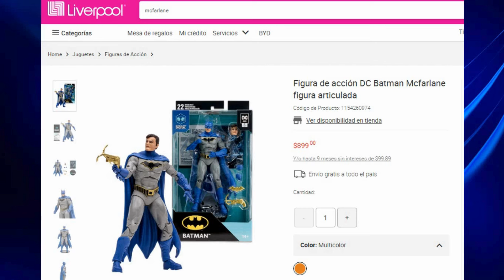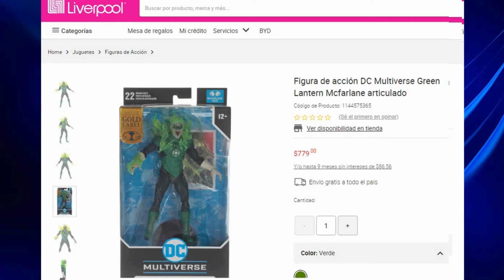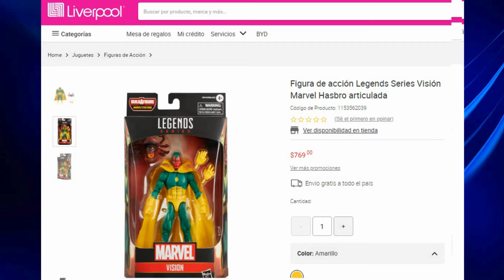🔷 NOVEDADES En Coleccionables Mayo 2024 | Marvel, DC Cómics, Barbie | Noticias | Ep. 70 | Podcast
Esta semana hablamos de las novedades en materia de coleccionables para la segunda semana de Mayo del 2024 de las marcas Marvel (Hasbro), DC Cómics (Spin Master/Mcfarlane), Funko, Barbie, Lego, Cine y Televisión. Quédate conmigo, por favor, y conoce los detalles.

También hablamos de algunas revelaciones que ocurrieron durante la Wondercon 2024.

🔷 ¡Recuerda que ya puedes seguirnos en nuestro Canal Oficial de WhastApp! 🔷

🎙️ PODCAST: EPISODIO 70

✅ ¿Qué escucharás?
👉 0:00 Inicio
👉 03:59 Nuevo Poster Deadpool y Wolverine
👉 06:42 Nuevo Set RBD Barbie Mattel CCXPMexico
👉 08:21 YouTooz Deadpool y Wolverine
👉 09:43 Funkos de Shrek nuevos 2024
👉11:38 Funkos conmemorativos de Barbie 65 aniversario
👉 12:35 Funko Pops de Titans DC Comics 2024
👉 16:07 Lego Sets Harry Potter 2024
👉 20:26 Funko Pops Minions Mi villano Favorito Pelicula 2024
👉 22:22 Nueva Palomera Cinemex Guantelete Iron Man 2024
👉 25:07 Tim Drake Nuevo Mcfarlane 2024
👉 28:30 Betty La Fea La Historia Continua Serie 2024
👉 30:00 Nuevas llegadas a Liverpool Mayo 2024

🎧 Si te gustó el programa dale un guapo Me Gusta. Recuerda: sin ti, sólo soy una chica loca hablando sola; así que tu tiempo para mí es una bendición. ¡Muchas gracias!